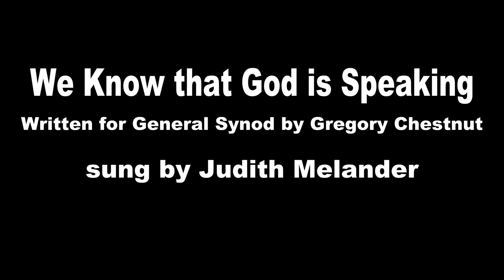We Know That God is Speaking, sung by Judith Melander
This song was taken from St. Paul's United Church of Christ's August 2, 2020  worship service video.